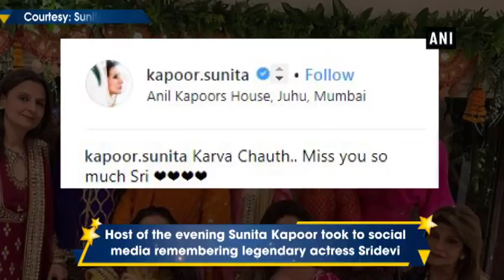Celebs attend Karva Chauth celebrations at Anil Kapoor’s residence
Mumbai, Oct 28 (ANI): Several celebrity couples in traditional attire attended the Karva Chauth festival celebrations at Anil Kapoor’s residence in Juhu. Rishi Kapoor’s sister Reema Kapoor Jain along with her husband attended the event. Actress Raveena Tandon attended the festival along with husband Anil Thadani. Veteran actor couple Kirron, Anupam Kher were also present at the residence. Famous TV personality Samir Soni also attended the gathering with his wife. Host of the evening Sunita Kapoor took to coaila media with miss you post for legendary actress Sridevi.